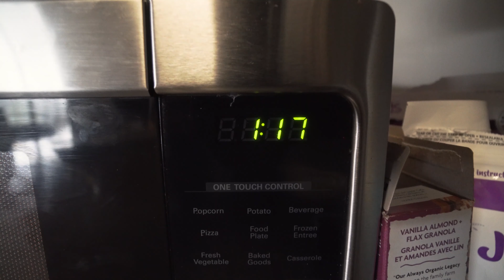New Apartment Furniture Shopping